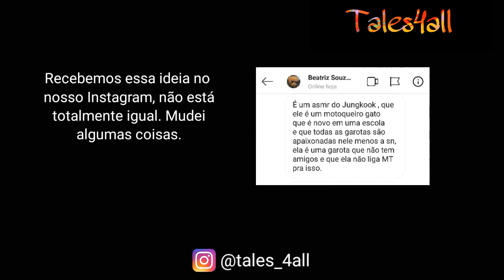ASMR Jungkook - (Motoqueiro)[Episódio Único]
Feito por: Yoongina 💙
Voz de: Hoseokinha 💜

Tales4all